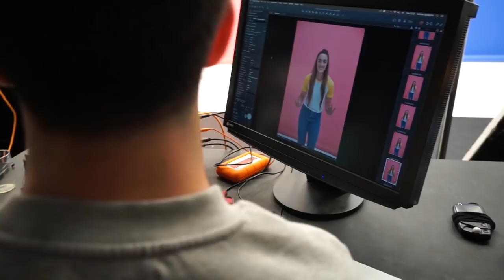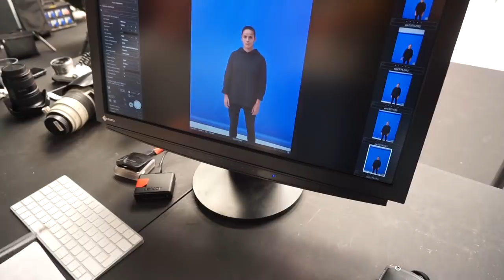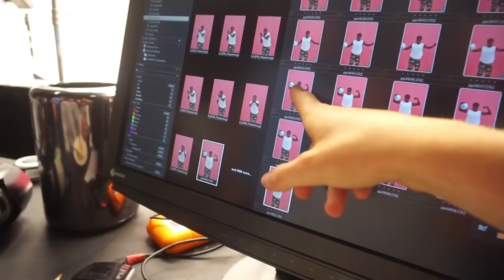WE'RE BACK & Eunice meets ARSÈNE WENGER! WePlayStrong Vlog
In this episode of the WePlayStrong vlog, we go behind-the-scenes at our London photoshoot with the original squad. Eunice Beckmann, Sarah Zadrazil, Laura Feiersinger and Lisa Evans are back but this time it's bigger and better.